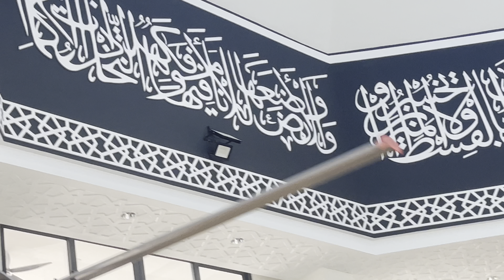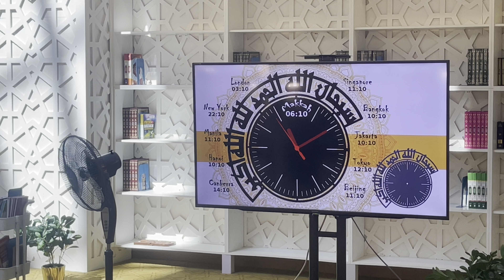Hafizsidasz | Kursus Pengurusan Jenazah | Part 4 | Ustadz Rizal | Masjid Kota Kemuning | 27012024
Hafizsidasz | Kursus Pengurusan Jenazah | Part 1 | Ustadz Rizal | Masjid Kota Kemuning | 27012024

Kursus Pengurusan Jenazah, Ke Tanah Jua Kita Akhirnya, Penyediaan Pakaian Terakhir Sebelum Ke Alam Barzakh!

Pembimbing Kursus, Ustadz Muhammad Rizal Bin Sabran, Pengurus Dan Penceramah Kursus Jenazah Selama 20 Tahun Yang Juga Merupakan Imam 1 Masjid Al Ikhlas Section 13 Shah Alam Selangor!

Diadakan Di Masjid Kota Kemuning Shah Alam, Pada 27-January-2024, Hari Sabtu, Pada Jam 8:30am Hingga 12pm!